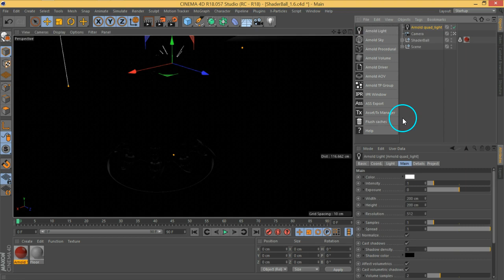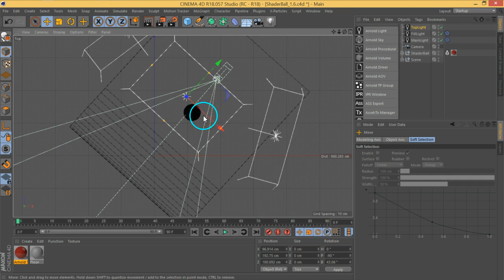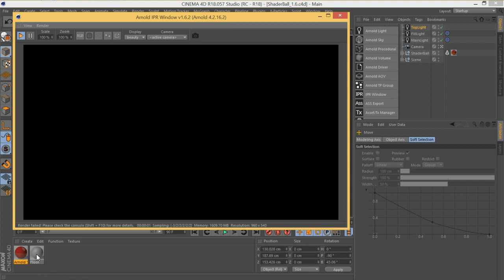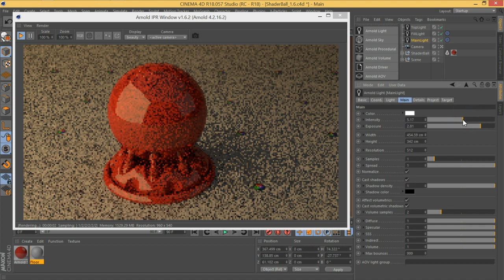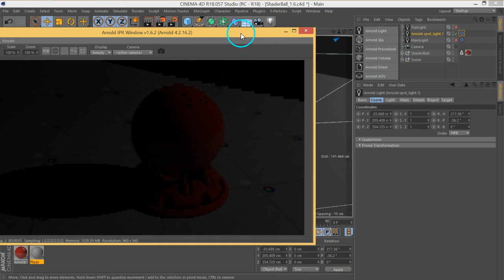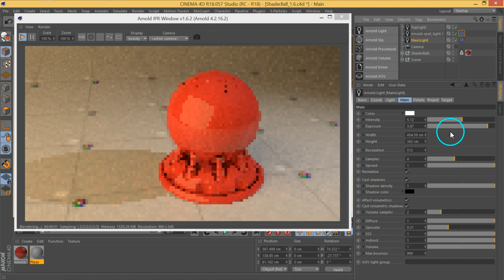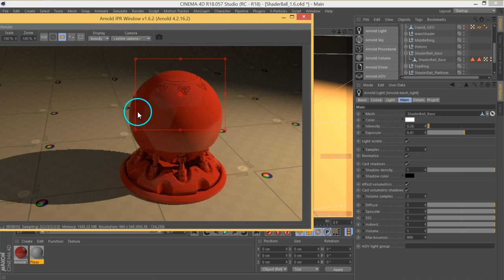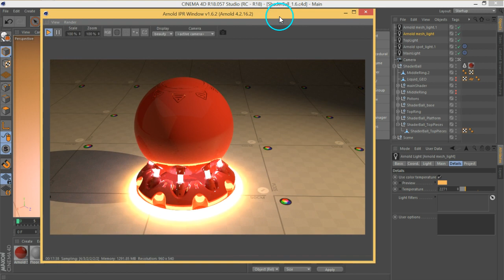13 C4DtoA LightTypes